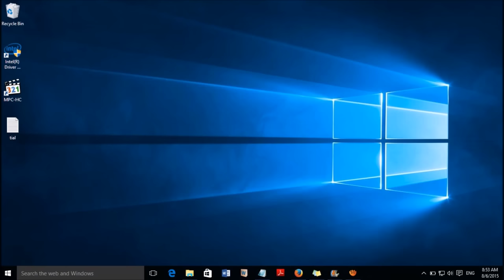How to fix keyboard problems in windows 11 and 10 Laptops/Desktops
Are you facing problems with your keyboard (other than hardware problems)? Sometimes changing the settings and turning on some functions will fix the problems you are facing. Turning on filter keys sometimes fixes the problems with your keyboard in windows 10. If it's already turned ON please turn it off! Doesn't work even after that? Please turn it ON and turn it OFF! That should do the trick!
 If it doesn't work, please go to device manager and update the keyboard driver there.